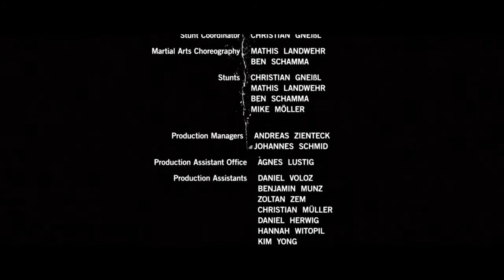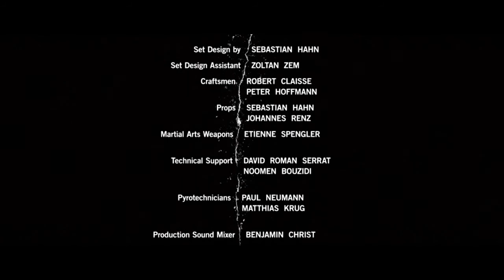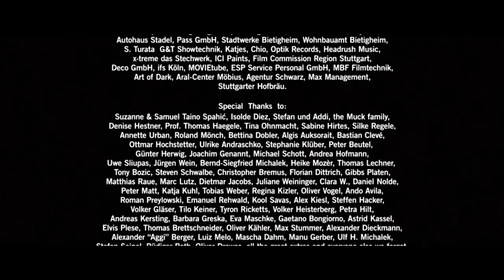Mathis Landwehr I Kingz (Short)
Written, directed and produced by Benni Diez & Marinko Spahic
DoP: Oliver Staubi
Starring: Mathis Landwehr, Ben Schamma, Olli Banjo, Bela B. Felsenheimer, Claire Oelkers